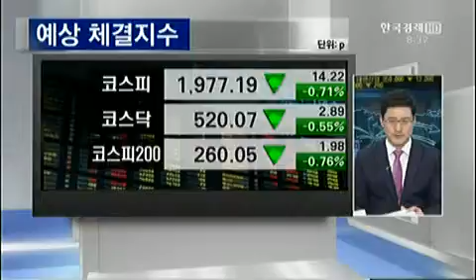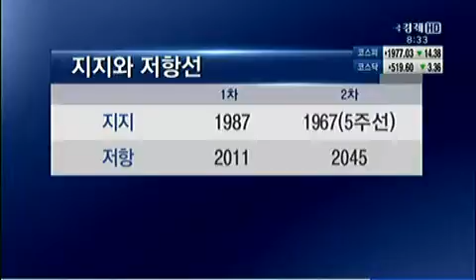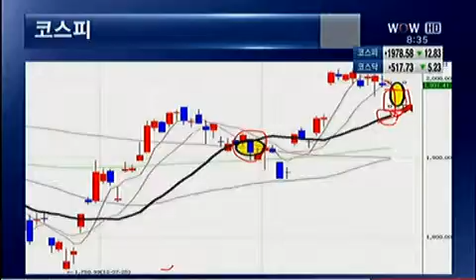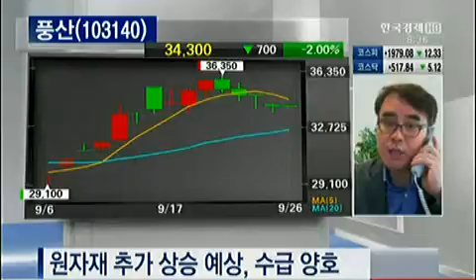서호수의 카운트다운 [2012.09.26 방송]